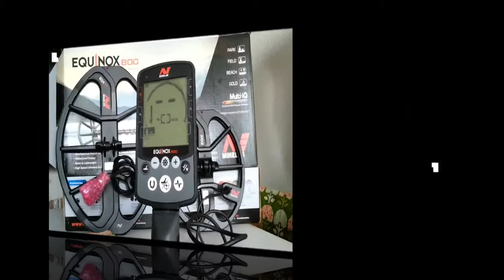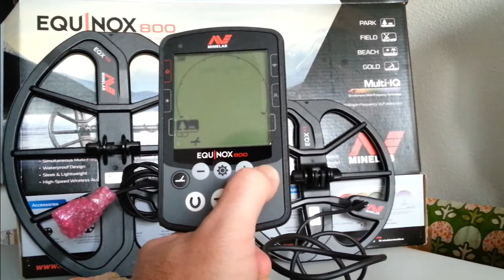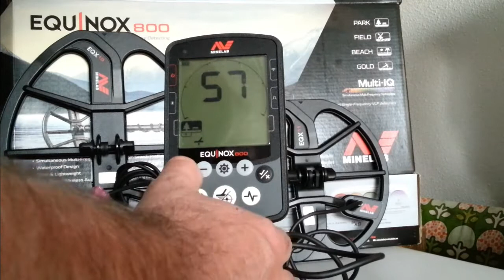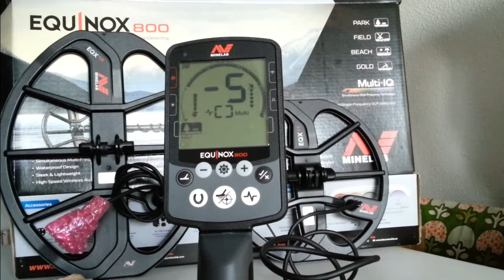🔴🟡Como hacer el balance de tierra o ajuste de tierra Minelab Equinox 800 Auto y Manual Parte 2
🛒🛒TIENDA EURODETECTION🛒🛒

Configurar el balance de tierra del detector Equinox 800 de Minelab de manera automática o manual